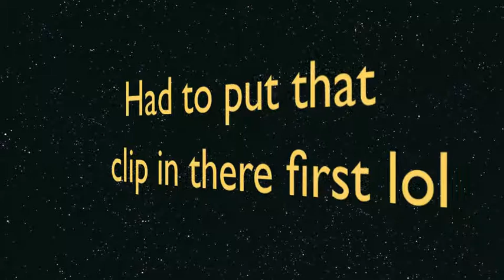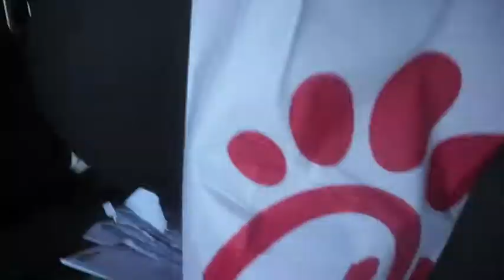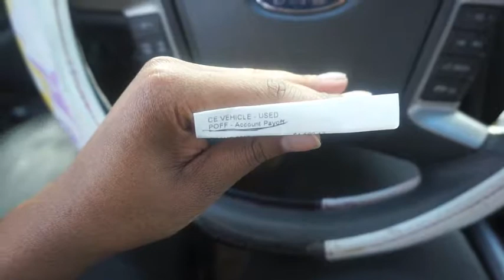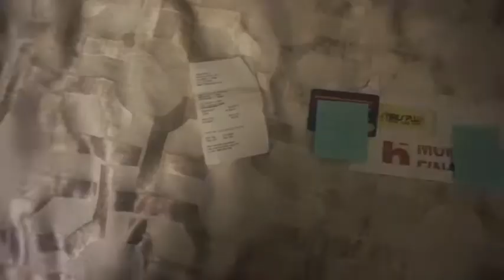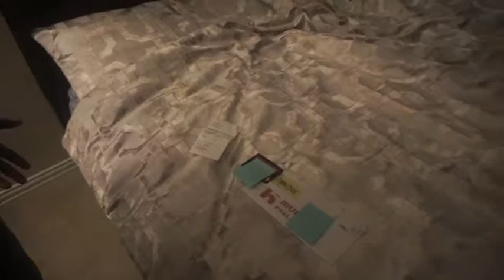Girlfriend Pays Off Boyfriends Debt!!! VLOG 13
Literally paid off all of bae's debt, no more car pmts, no more credit card pmts, living debt free